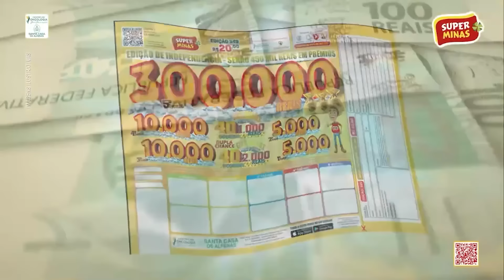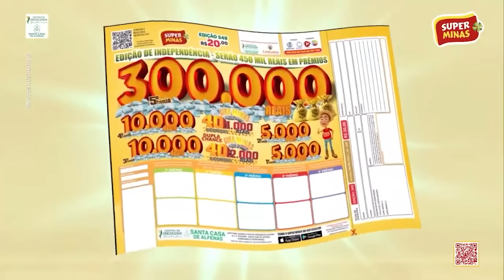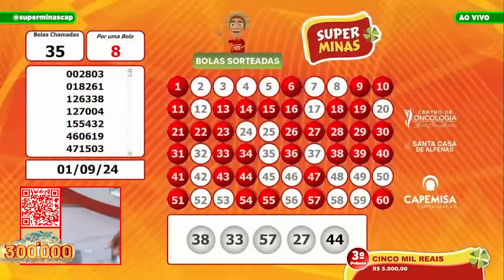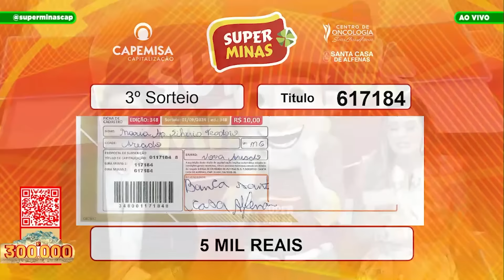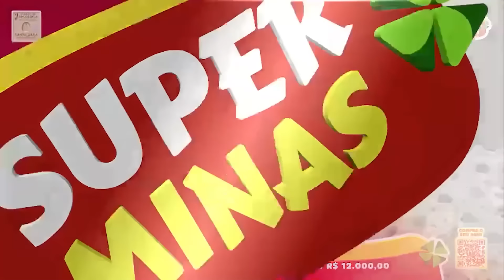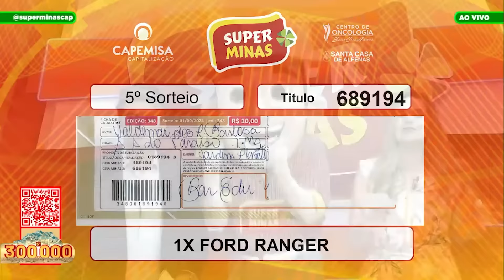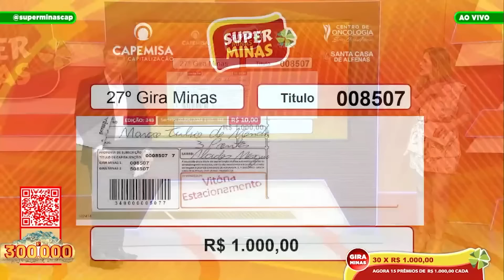Super Minas Programa 01.09.2024